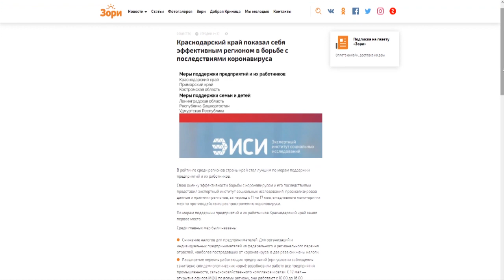Подписка на газету Зори